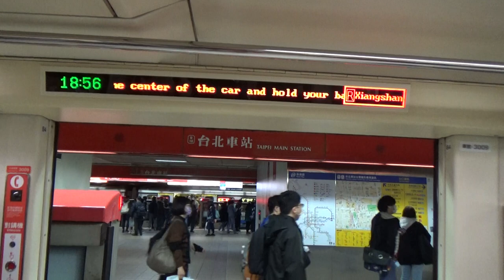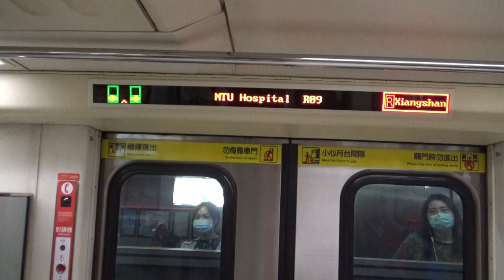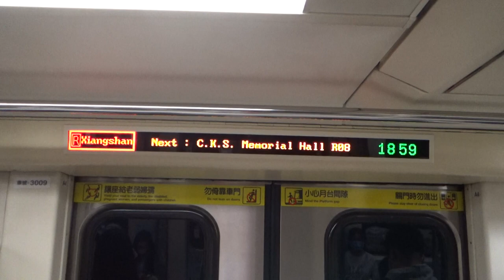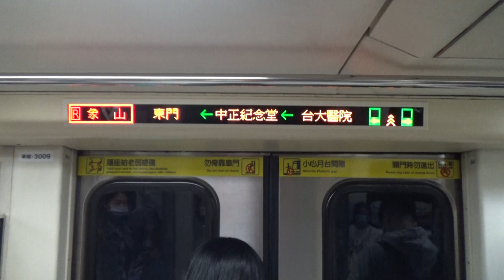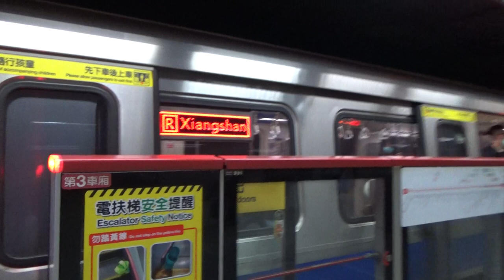|安哥生活日誌| [台北捷運] C301推進器改裝車 09/10 往R02象山 R10/BL12台北車站→R08/G10中正紀念堂